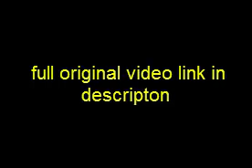Dragon Ball Super: Champa's Team Universe 6 Warrior Names Revealed at Jump Festa!